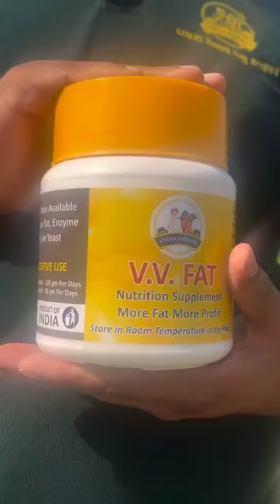Introducing V.V. FAT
The ultimate nutrition supplement for your livestock. Watch your farm animals thrive with our specially formulated fat enhancer.